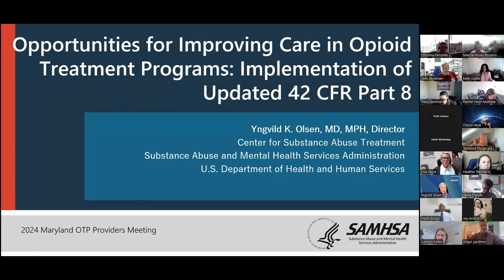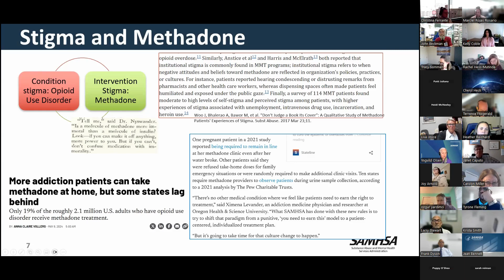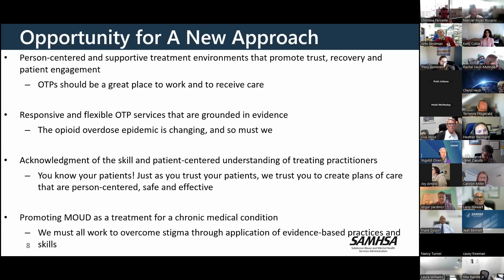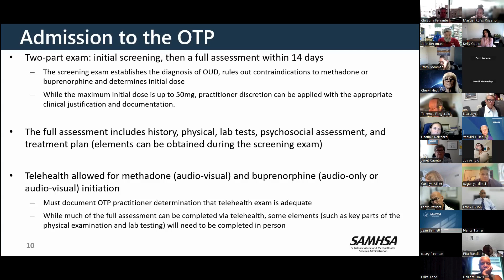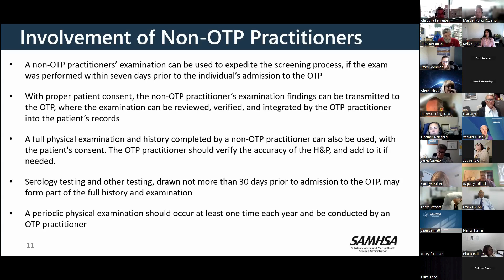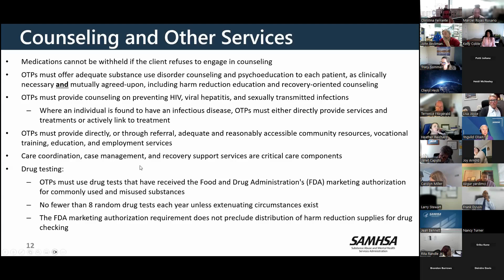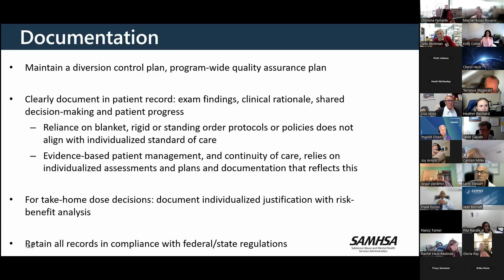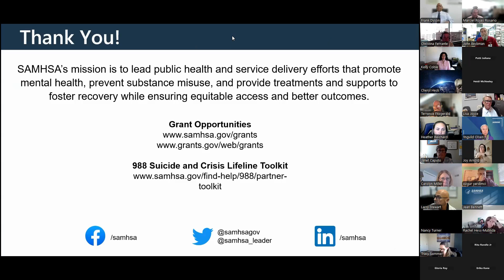Overview of Updated Opioid Treatment Program (OTP) Regulations